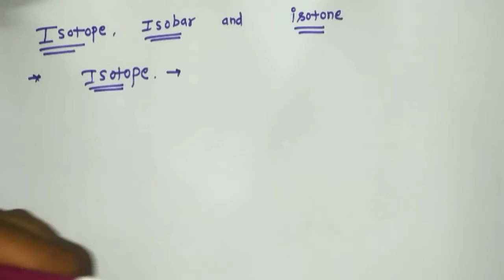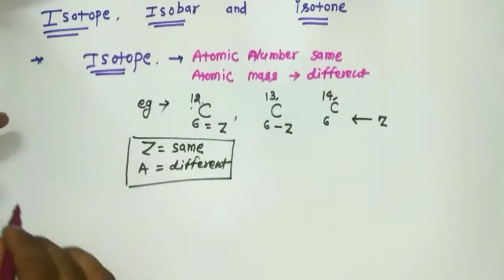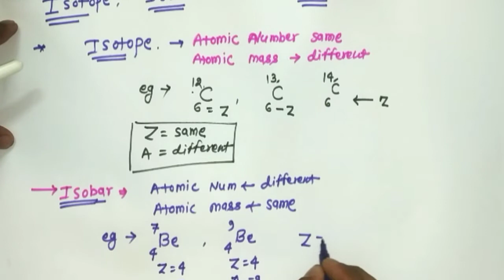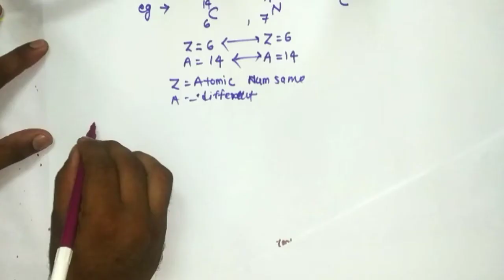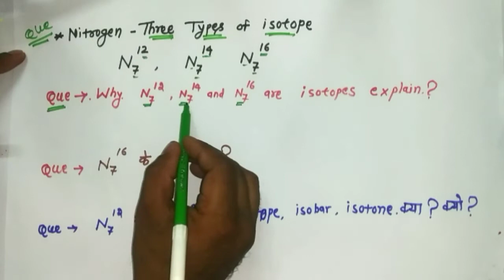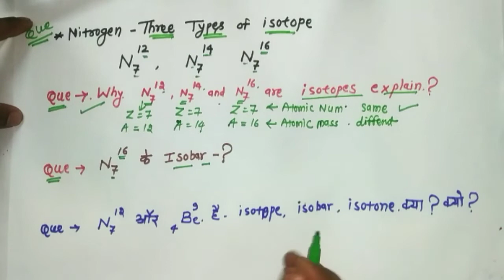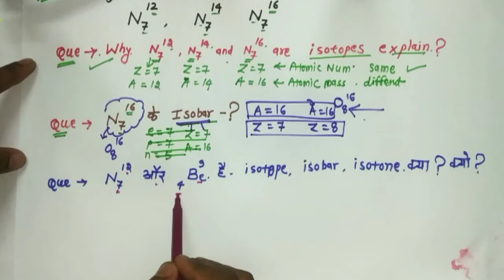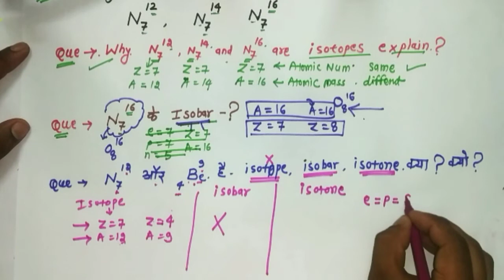Isotopes, Isobars and isotone || Atoms structure | Difference Between Isotopes, Isobars and Isotones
isotope isobar and isotone,
isotopes isobars and isotones class 11,
isotope isobar isotone in hindi,
isotopes isobars isotones class 11 in hindi,
what is isotope isobar and isotoneisotope isobar and isotone,
what is isotope isobar and isotone,

समस्थानिक , समभारिक और समन्यूट्रॉनिक क्या है

समस्थानिक की परिभाषा : किसी एक ही तत्व के वे परमाणु जिनका परमाणु क्रमांक तो समान होता है लेकिन उनका द्रव्यमान भार अलग अलग होते है ऐसे परमाणुओं को समस्थानिक कहते है। चूँकि इनके परमाणु क्रमांक समान होते है अत: स्पष्ट है कि समस्थानिक तत्वों में प्रोटॉन की संख्या तो समान होती है लेकिन न्यूट्रॉन की संख्या अलग अलग होती है। एक ही पदार्थ के सभी समस्थानिकों के रासायनिक गुण समान होते है और चूँकि इनमें प्रोटॉन की संख्या समान होती है अर्थात परमाणु  क्रमांक समान होता है इसलिए आवर्त सारणी में इनकी स्थिति भी समान होती है।

जैसा कि नाम से स्पष्ट है “समस्थानिक” अर्थात ” समान स्थान”

चूँकि किसी परमाणु के नाभिक में उपस्थित प्रोटोन की संख्या को परमाणु क्रमांक कहते है , और चूँकि समस्थानिकों का परमाणु क्रमांक समान होता है अत: स्पष्ट है कि समस्थानिक में प्रोटॉन की संख्या समान होती है और चूँकि सामान्य अवस्था किसी परमाणु में जितने प्रोटोन होते है उतने ही इलेक्ट्रॉन होते है इसलिए समस्थानिक के लिए यह माना जाता है इनमें न्यूट्रॉन की संख्या अलग अलग होती है इसलिए ये समस्थानिक होते है और न्यूट्रॉन की संख्या अलग अलग होने के कारण समस्थानिक का परमाणु भार भिन्न होता है।

उदाहरण : कार्बन के तीन समस्थानिक होते है जिन्हें कार्बन-12 , कार्बन-13 और कार्बन-14 द्वारा लिखा जाता है , इन समस्थानिको का परमाणु द्रव्यमान (भार) क्रमशः 12 , 13 और 14 होता है।

कार्बन का परमाणु क्रमांक 6 होता है इसका मतलब यह है कि कार्बन में 6 प्रोटोन होते है तथा इसके समस्थानिको में न्यूट्रॉन की संख्या क्रमशः 6 , 7 और 8 होती है।

समभारिक (isobars)

अलग अलग पदार्थों या तत्वों के वे परमाणु जिनके परमाणु द्रव्यमान तो समान होते है लेकिन उनके परमाणु क्रमांक अलग अलग होते है ऐसे परमाणुओं को समभारिक कहते है।

चूँकि किसी परमाणु में उपस्थित प्रोटोन की संख्या को ही उसका परमाणु क्रमांक कहते है इसलिए हम कह सकते है कि समभारिक परमाणुओं में प्रोटोन की संख्या अलग अलग होती है लेकिन चूँकि समभारिकों में परमाणु भार समान होता है अत: इनमें प्रोटोन तथा न्यूट्रॉन का योग समान होता है। क्यूंकि सम भारिक परमाणु में द्रव्यमान भार या द्रव्यमान समान होते है।

सम भारिक के परमाणु क्रमांक अलग अलग होते है अत: आवर्त सारणी में समभारिकों का स्थान अलग अलग होता है। तथा समभारिक के रासायनिक गुण भी अलग अलग होते है।

उदाहरण : कार्बन तथा नाइट्रोजन , दोनों का परमाणु भार 40 होता है लेकिन दोनों के परमाणु क्रमांक अलग अलग होते है अत: कार्बन तथा नाइट्रोजन समभारिक है।

इसी प्रकार Ar , K , और Ca का परमाणु द्रव्यमान (भार) समान होता है और इनका परमाणु क्रमांक भिन्न (क्रमश: 18 , 19 और 20) होता है इसलिए ये भी एक दुसरे के समभारिक है। (18Ar40, 19K40, 20Ca40)

समन्यूट्रॉनिक (isotones)

अलग अलग पदार्थों के वे परमाणु जिनके नाभिक में न्यूट्रॉन की संख्या तो समान होती है लेकिन प्रोटोन की संख्या अलग अलग होती है ऐसे तत्वों के परमाणुओं को समन्यूट्रॉनिक कहते है।

याद रखे ऐसे समन्यूट्रॉनिक परमाणुओं के परमाणु क्रमांक तथा परमाणु द्रव्यमान (भार) अलग अलग होते है इन समन्यूट्रॉनिक परमाणुओं में केवल न्यूट्रॉन की संख्या समान होती है।

उदाहरण : 36S, 37Cl, 38Ar, 39K, and 40Ca ये समन्यूट्रॉनिक है इन सभी में 20 न्यूट्रॉन  पाए जाते है। इसलिए इन्हें समन्यूट्रॉनिक-20 कहा जाता है। हेल्लो दोस्तों, मै हु खोमन प्रसाद और आप देखे रहे हो आपका अपना youtube channel- Khom chemistry classes इस चैनल में आपको ncert- class-11th, class- 12th, और B.Sc. के साथ ही NEET, JEE Advance का best study विडियो डाले जायेगा|
➡️NEET एंड JEE Strategy, NEET MCQ Practice
➡️Chemistry class11th, Class-12th and B.Sc. chemistry